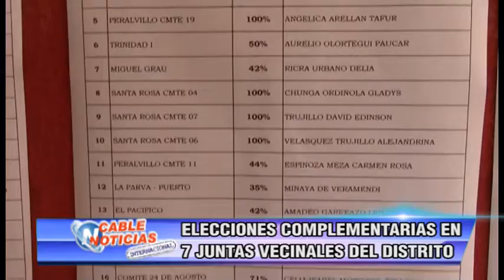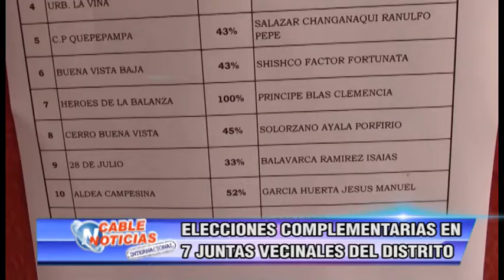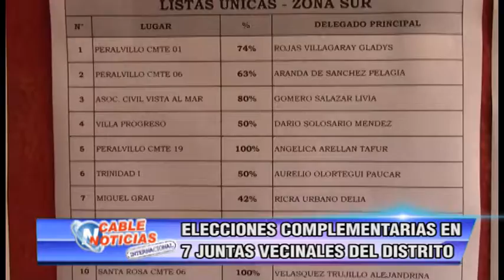ELECCIONES COMPLMENTARIAS EN 7 JUNTAS VECINALES DEL DISTRITO